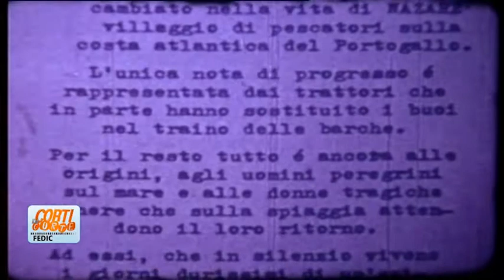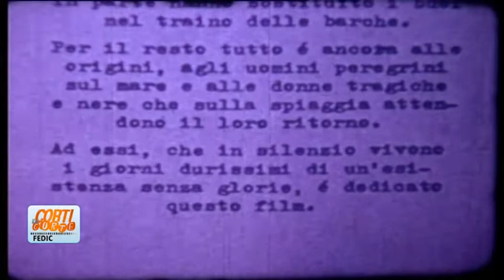Corti di Corte Puntata118 E Ferrettini